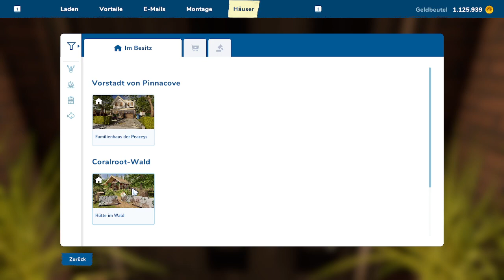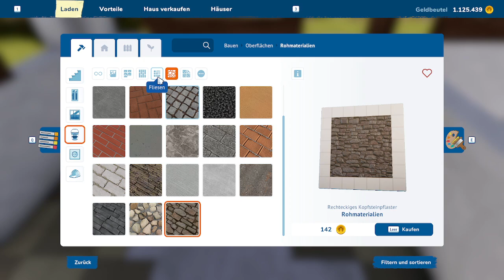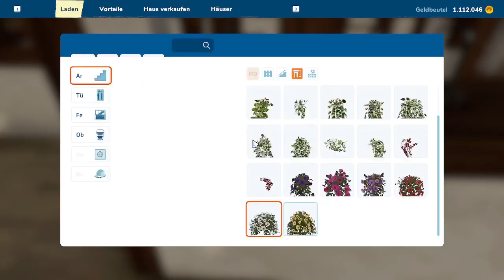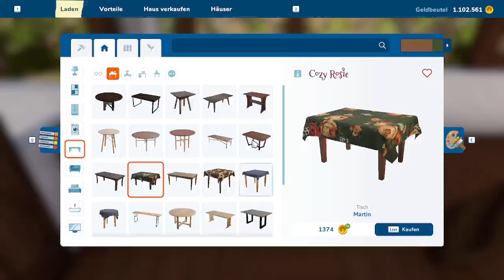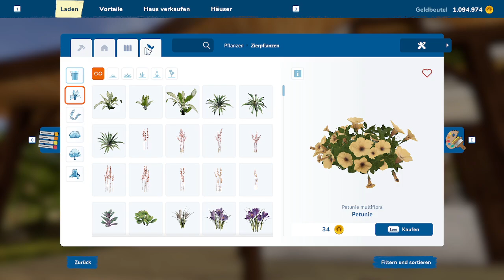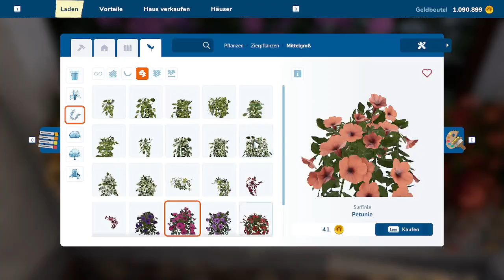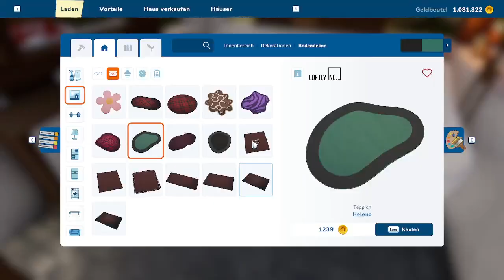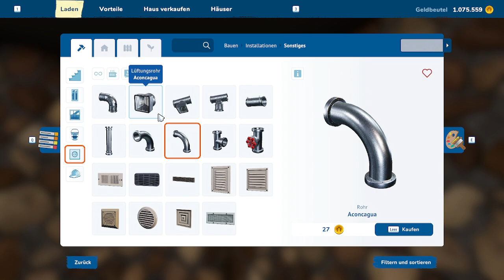Privatsphäre = Null ~ House Flipper 2 #038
Endlich versuchen wir das luftige Häuschen einzurichten, was gar nicht mal so einfach ist. Aber irgendwie schaffen wir es hier und da und dann... uff, dieser Keller XD

Danke das ihr meine verrückten Ideen ertragt. :D

Eure Kimine-Hirosha